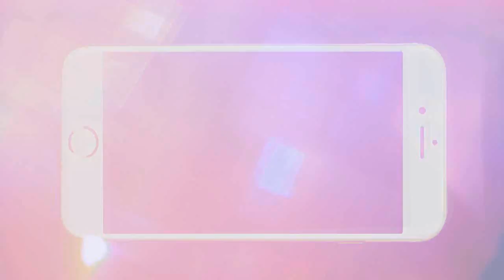4 LOOKS COM TÊNIS BRANCO | by Kleide Naira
Sugestões de Looks com Tênis Branco.

DESCONTO NO UBER: Use o código 'QYTZ7CEYUE' e ganhe 10 reais de desconto em DUAS VIAGENS.

Câmera: Celular Moto G (1° Geração) e Nikon S3500
Editor de Vídeo: Sony Vegas 11 E Filmora
Editor de Fotos: Photoscape e Pic Monkey
23 anos
Maquiadora e Designer de Sobrancelhas